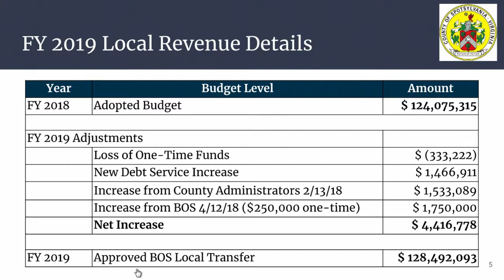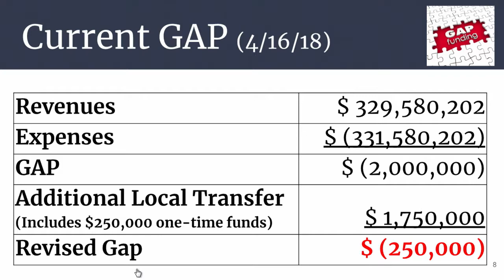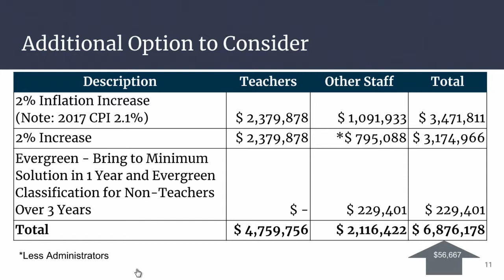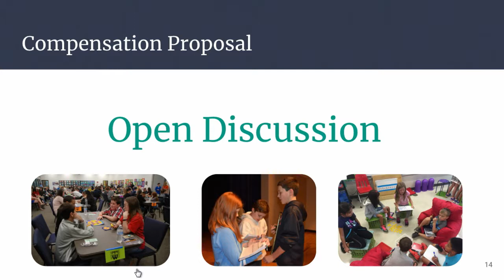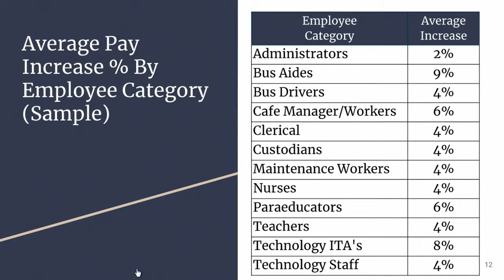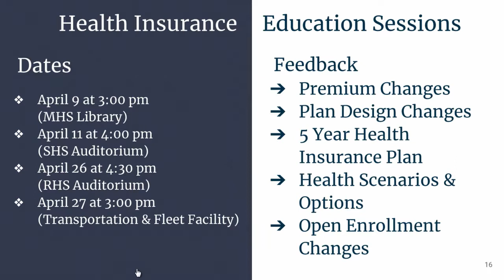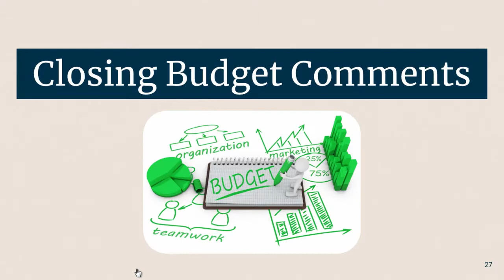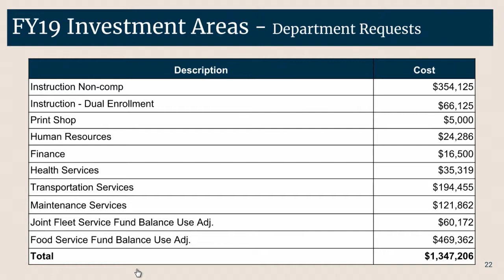Spotsylvania School Board Meeting 4 16 18